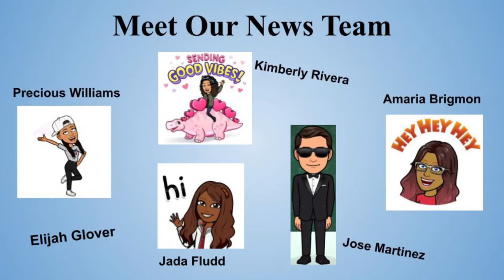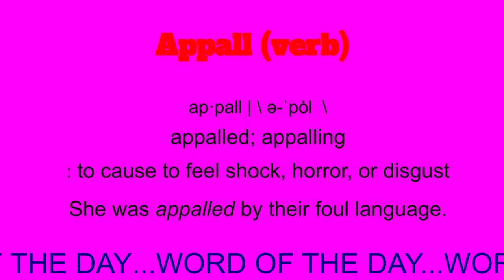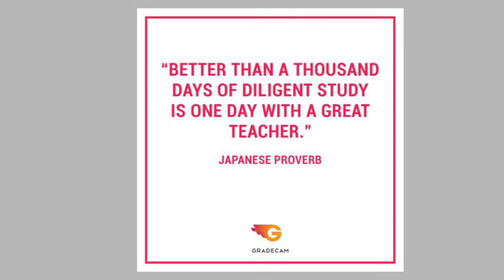Monday, May 3rd, 2021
Cardinal Connectioni